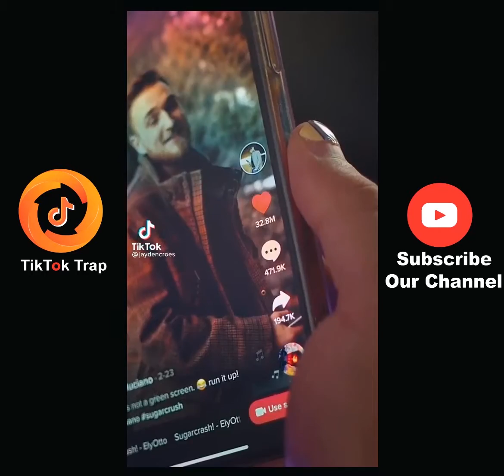JAY CROES & GILM CROES TikTok Compilation (APRIL 2021)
Tik Tok Compilation of JAY CROES & GILM CROES April 2021 (01/04/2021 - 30/04/2021)

Jayden Croes is an Aruban actor and TikTok star who runs the popular CroesBros YouTube channel with his brother, Gilmer Croes. The star first rose to fame when he started posting to the app Musical.ly, which later became known as TikTok. He was featured on the app multiple times. Jayden is known for his comedic characters, funny videos, and dancing skills.
Gil Croes is a media star and an excellent actor. He has a huge fan following TikTok and other social media sites and apps, and he has over 28 million fan followers and accumulates 708 million likes on TikTok.

JAY CROES (@jaydencroes) on TikTok | 1B Likes. 23.6M Fans